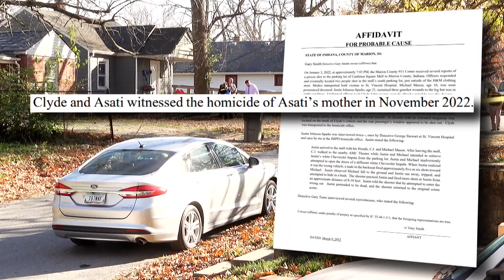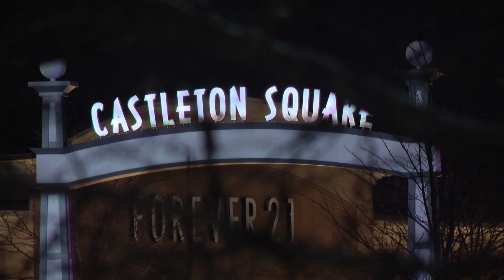Police seek Castleton Mall shooter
A special prosecutor from Madison County was brought in to determine charges in the case as the accused is allegedly connected to shooting in November.